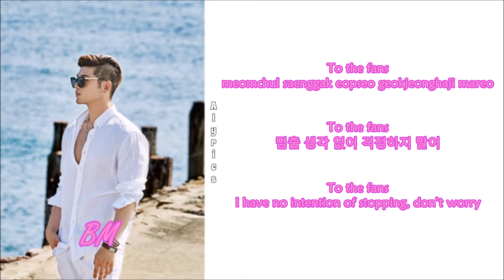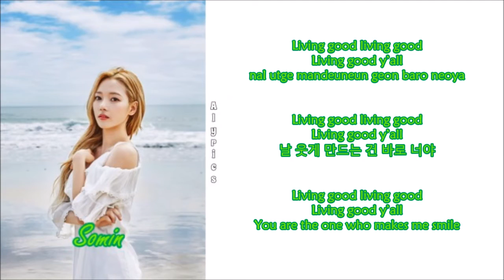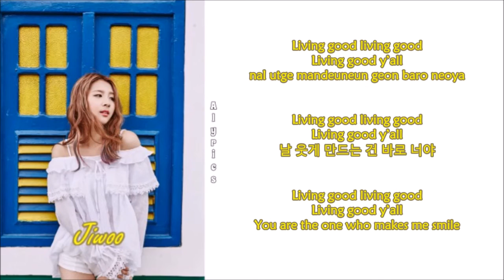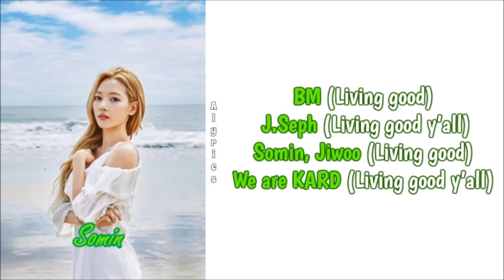KARD - Living Good (Special Thanks To.) [Rom~Han~Eng]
Credits to
Korean: music.naver
Rom: CCL
Eng: pop!gasa